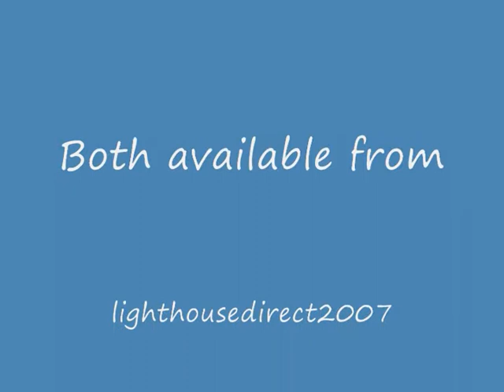Pink Beaded Door Curtain